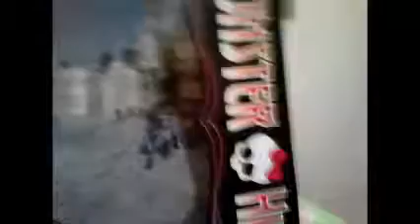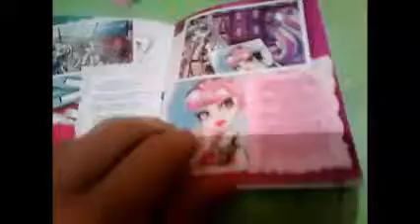Обзор на Рошель Гойл Skaris. (На русском)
Ждите новых обзоров)